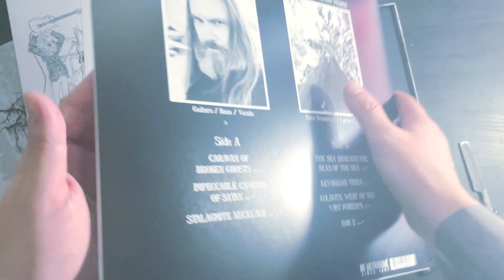DARKTHRONE - ASTRAL FORTRESS - OUT NOW - UNBOXING THE DELUXE EDITION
DARKTHRONE - ASTRAL FORTRESS - THE HIGHLY ANTICPATED NEW ALBUM IS OUT NOW!

The new album has been released on CD / LP / various limited edition coloured LPs / digital and as a  limited edition deluxe lift off lid box set

The ever-productive duo of Nocturno and Fenriz continue their own metallic saga with a new selection of fine, vintage sounding headbanging classics in the making .. Astral Fortress, the band’s 20th album, which is a swift follow-up to 2021’s Eternal Hails opus, and comes from Darkthrone’s consistent and ongoing writing process, which has been in force for some years now. For Darkthrone does not sleep - it only waits.

Carried on the brisk wind of eager rock, with foundations in black, thrash, doom and heavy metal, Astral Fortress is the latest album of stellar, eclectic old metal in the Darkthrone odyssey. With a seemingly endless dungeon full of heavy metal influences channelled through Darkthrone’s dynamic riff-machine, plus also with many increasing inspirations taken from their own past catalogue. Even though sprinkled with atmospheric touches such as synthesizers and mellotron on Astral Fortress to great effect, the Darkthrone sound remains stripped down to the core; always primitive and organic. Darkthrone has truly become its own beast within the metal world.

‘Astral Fortress’ was recorded at Chaka Khan Studios in Oslo, the same location used for the Eternal Hails album, with Ole Øvstedal and Silje Høgevold and the album was mastered by Jack Control